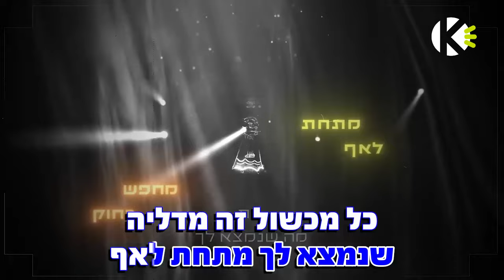לצאת מדיכאון - יגל אושרי - שרים קריוקי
מילים לשיר - לצאת מדיכאון - יגל אושרי - שרים קריוקי

מילים ולחן: אופיר כהן ויגל אושרי

המשפחה, החברים אולי לצאת לבילויים
שיחות עמוקות שיחות של הנפש בלילה
להתמודד עם שינויים ההרגלים הישנים
הנשמה במלחמה עם הקארמה

עוד יבואו ימים טובים אני מבטיח
עוד יבואו ימים טובים

גם בשעות החשוכות של הלילה
תמיד יהיה כוכב קטן שיאיר לך
את עצמך את הדרך הביתה
תמיד זה הכי חשוך לפני הזריחה
מיליון רכבות דוהרות עד אוסטרליה
מחפש רחוק את מה שנמצא לך
מתחת לאף כל מכשול זה מדליה
קם ונופל אבל בדרך שלך

להתמודד עם הפחדים
לקפוץ למים עמוקים
לשחות עד הסוף
להגיע לחוף
עד הלילה
להאזין גם לשירים
כי זמרים הם הרופאים
הכי טובים שיש למדע להציע